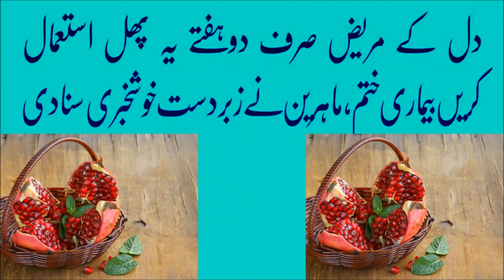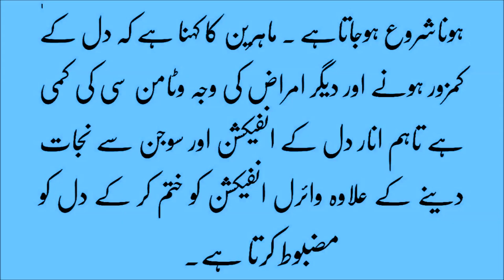Best For Heart.....aik nuskha dil ki bimari k liye in urdu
heart attack, kamzor dil, dil ki kamzori kaise door kare, dil ki kamzori ka ilaj, dil ki ghabrahat ka ilaj, heart disease, dil ki bimari ka ilaj, dil ki bimari mein savdhani or precaution, dil ki bimari, dil ke pathay, heart attack ka desi ilaj, dil ke pathay kamzor, health tips, desi ilaj, dil ki band sheryano ka ilaj, dil ki band sheryane kholne ka ilaj, dil ki band sheryano ka desi ilaj, ''tips''►, ''my health clinic'', ''hakeem noor'', dil ke dron ka desi ilaj, phal k zariye dil ki kamzori ka ilaj, sar ki khushki, dimagh ki khushki, strong heart beat, how to get, dil ko taqatwar banane ka nuskha, kamzor dil ka ilaj, dil ka ilaj in urdu, secrets health&beauty, dil ka ruhani ilaj, daily health tips, heart pain, heart disease safety, heart attack dil ke doron ka desi ilaj, home remedy can helps us to have a healthy heart in hindi, dil ki bimari se bachav, swasth dil rakhne ka tarika, wazifa for heart, wazifa for heath